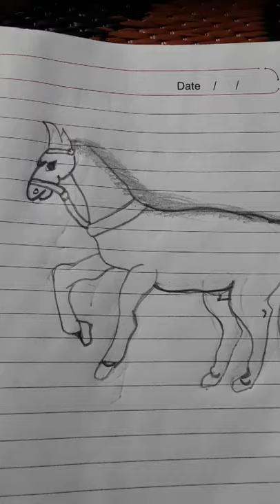coverd by 10 years old horse drawing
hi this video is my 2nd video 👌👌👌🙏🙏🇮🇳🇮🇳🇮🇳🇮🇳💜💜💜